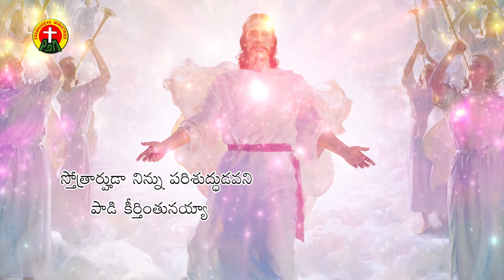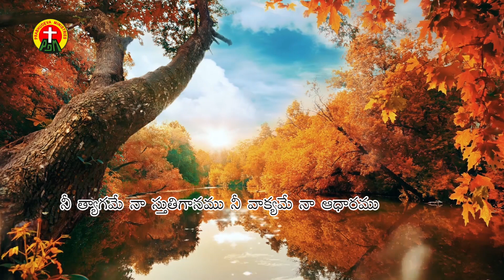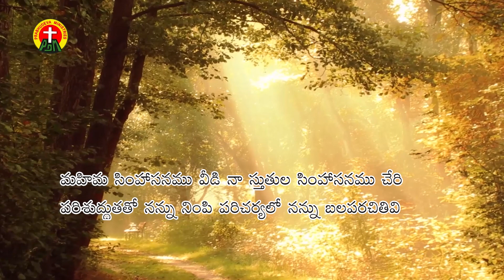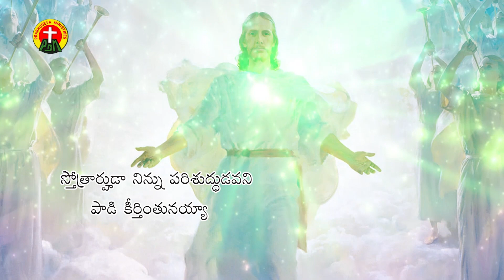SuperHits || స్తుతులకు పాత్రుడవయ్యా || Stutulaku || Singer : Kalpana || Music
Album : Naa Praanamu
Singer
Presented by : Smt.G.Nirmala Sen
Produced by : Rev.G.Mathew Kumar Sen, PRABHUDEVA MINISTRIES.